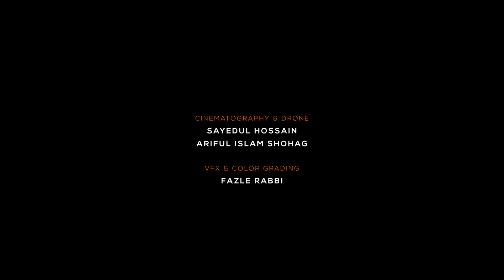Zinda Park | Motorcycle Day long Tour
A day long tour of the motorcycle group called "Escape Engine"

Direction & Post-Production
Fazle-Rabbi Shibly

Cinematography & Drone
Sayedul Hossain Srabon
ARiful Islam SHohag

Editing, VFX & Color Grading
Fazle-Rabbi Shibly

Journey Members
GD Sahil
Sayedul Hossain Srabon
Fazle-Rabbi Shibly
TR Feisal
Arpon Ashraf
ARiful Islam SHohag
Md.Shohel Rana
Sanbir Hasan